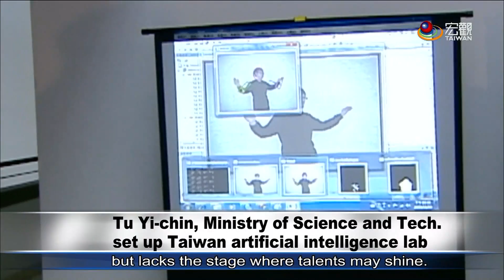PTT之父杜奕瑾和科技部成立AI實驗室 Tu Yi chin, Ministry of Science and Tech set up Taiwan artificial intelligence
Artificial intelligence has recently emerged as a field with massive international business opportunities.  Can Taiwan latch onto the latest technology trend?  On Apr. 27, the Ministry of Science and Technology held a joint press conference with Tu Yi-chin, who founded Taiwan's largest academic online bulletin board PTT.  They announced the establishment of the Taiwan Artificial Intelligence Laboratory, to help promote technology development in Taiwan.

全球都看好AI人工智慧未來商機無限，台灣能否在新浪潮占有一席之地？被稱為PTT之父的杜奕瑾，27號和科技部共同宣布，要成立台灣人工智慧實驗室，希望為台灣科技業帶來革新的力量。

➨更多宏觀影片：
《新聞類》